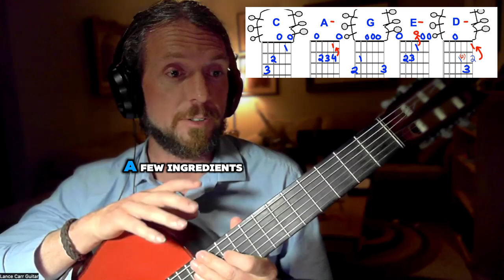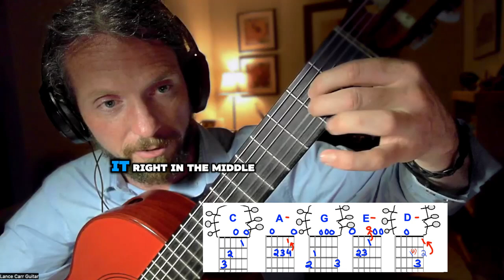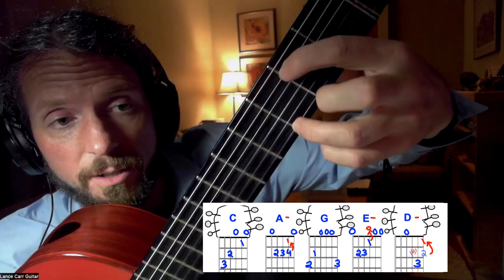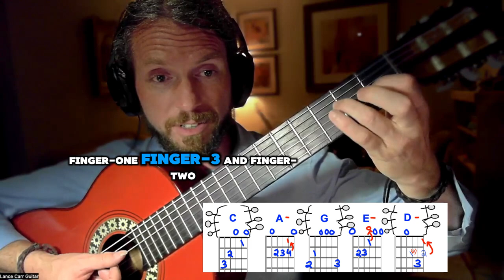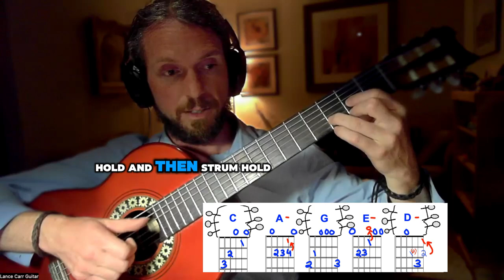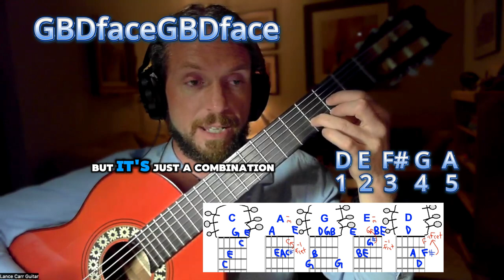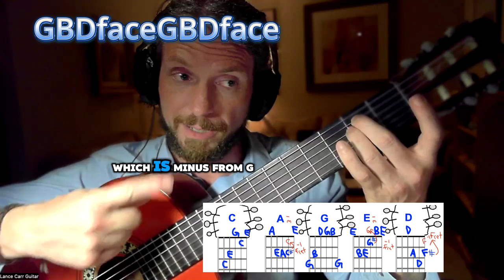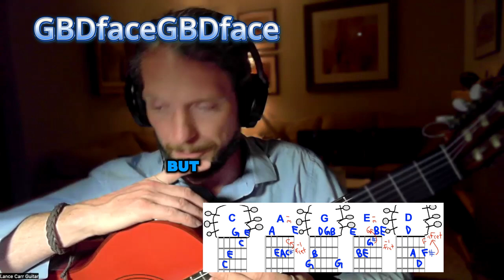🖐🎸5 GUITAR CHORD SHAPES & YOU'LL LEARN THEM ALL!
HOW TO PLAY MAJOR & MINOR SHAPES | Only 5 shapes to learn all chords | LANCE CARR GUITAR LESSON

0:00 INTRO
0:37 THE 5 "CAGED" SHAPES OVERVIEW
1:30 C CHORD (step1) 1 FINGER
1:50 C CHORD (step 2) 2 FINGER
2:25 C CHORD (step 3) 3 FINGER
3:33 A CHORD (step 1) 1 FINGER
4:13 A CHORD (step 2) 2 FINGER
5:00 A CHORD (step 3) 3 FINGER
6:38 G CHORD (step 1) 1 FINGER
7:23 G CHORD (step 2) 2 FINGER
8:10 G CHORD (step 3) 3 FINGER
9:40 E CHORD (step 1) 1 FINGER
10:38 E CHORD (step 2) 2 FINGER
11:39 E CHORD (step 3) 3 FINGER
12:20 D CHORD (step 1) 1 FINGER
13:00 D CHORD (step 2) 2 FINGER
13:38 D CHORD (step 3) 3 FINGER

MAJOR CHORD FORMULAES;
16:37 LETTER FORMULAES OVERVIEW GBDfaceGBDface
16:50 C CHORD = C E G letters = C1 D2 E3 F4 G5
17:43 A CHORD = A C# E letters = A1 B2 C#3 D4 E5
18:16 G CHORD = G B D letters = G1 A2 B3 C4 D5
18:56 E CHORD = E G# B letters = E1 F#2 G#3 A4 B5
19:37 D CHORD = D F# A letters = D1 E2 F#3 G5 A5

MINOR CHORD FORMULAES;
20:02 E A D minor shape -1 fret on the 3rd letter in ALPHABET
20:12 A minor = A C E = A1 B2 MINUS 1 FRET FOR 3RD LETTER C# TO C
20:28 E minor = E G B = E1 F#2 MINUS 1 FRET FOR 3RD LETTER G# TO G
22:23 D minor = D F A = D1 E2 MINUS 1 FRET FOR 3RD LETTER F# TO F